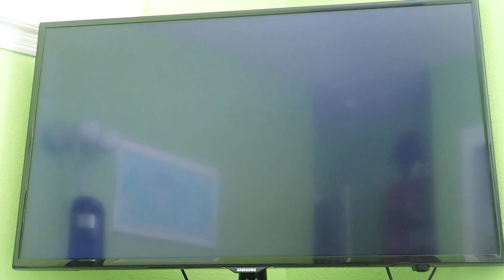Wii Party U - Super Snow Sliders (60fps, Advanced Difficulty, 12/9/23)